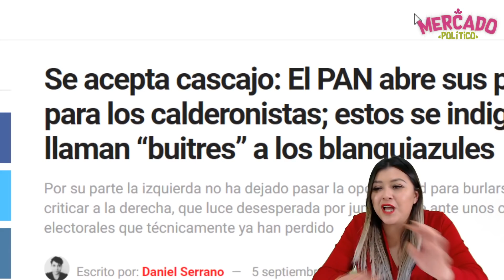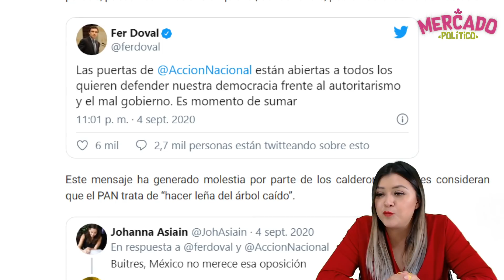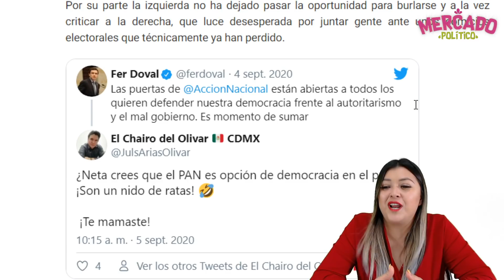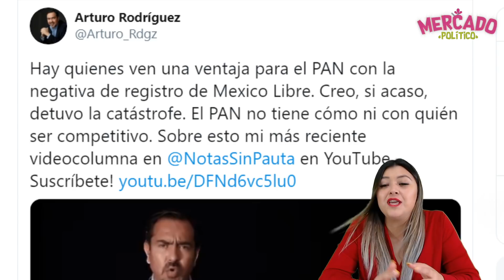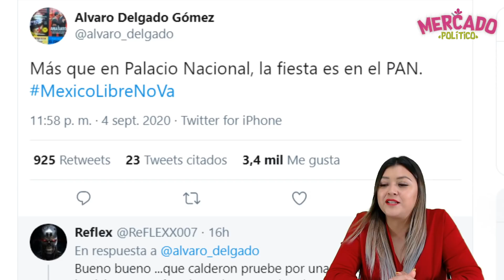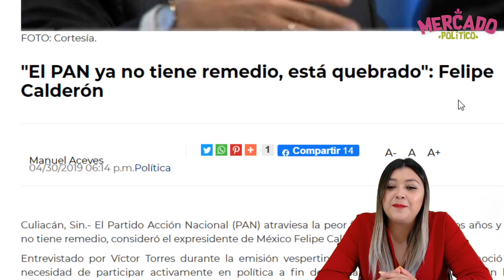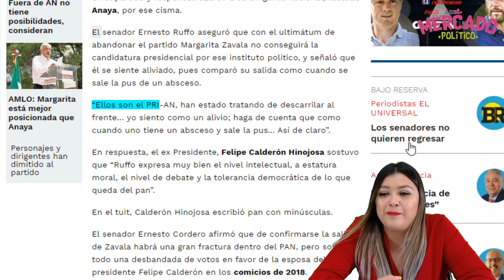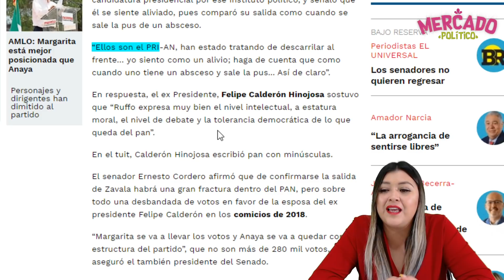¡EL PAN RECIBE CASCAJOS! ANDABA INVITANDO HASTA ANTORCHA CAMPESINA, ESTÁN DESESPERADOS